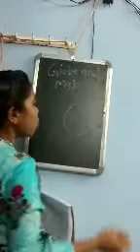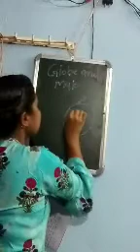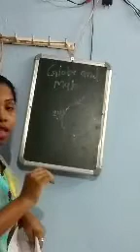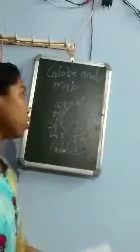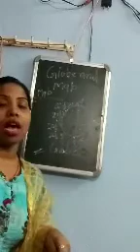Globe and map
Definition of the topic